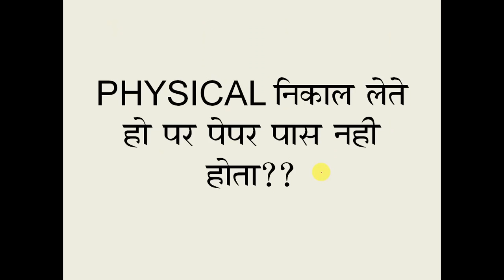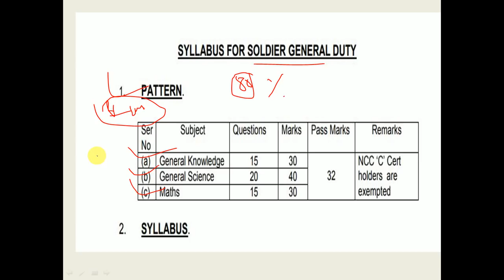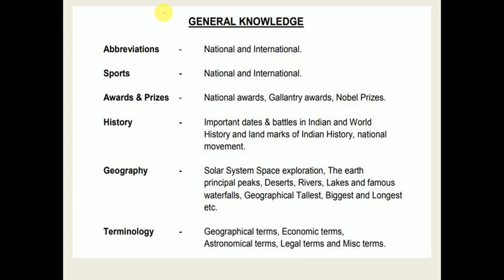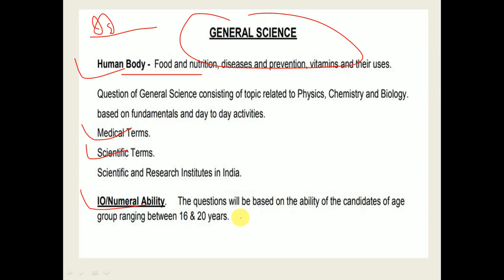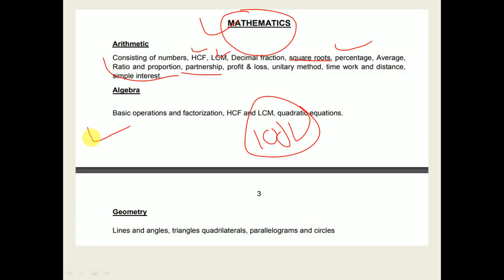INDIAN ARMY WRITTEN EXAM कैसा होता है ? || कैसे करेँ पास पेपर को? INDIAN ARMY RECRUITMENT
Hi frnds is video mein hum INDIAN ARMY ka written exam kaisa hota hai or syllabus mein kya kya ata hai wo discuss krege, kafi jyda candidats hote hain jo physical to paas kr lete hain lekin WRITTEN mein fail ho jate hain, to detail mein video jrur dekhe,,

Indian army ki tyari kaise krein?
Indian army written exam kaise paas krein?